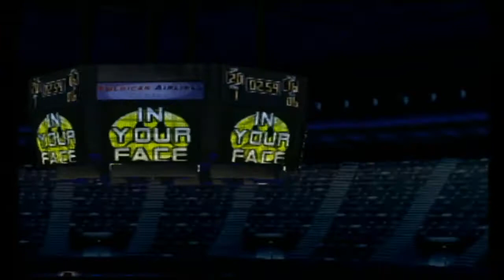AFL 2021 Season Week 4 Houston Wranglers @ Dallas Desperados